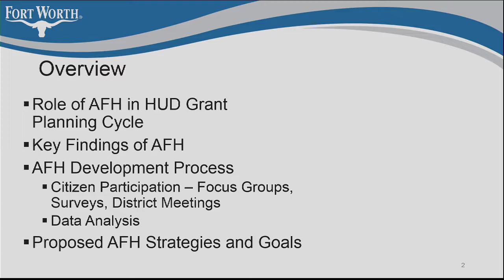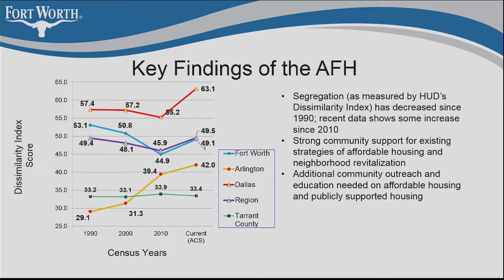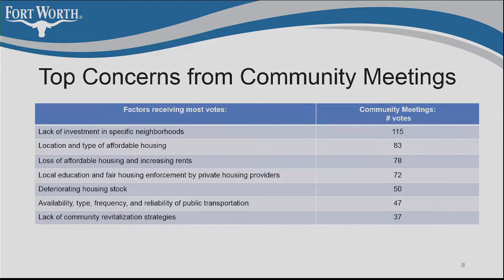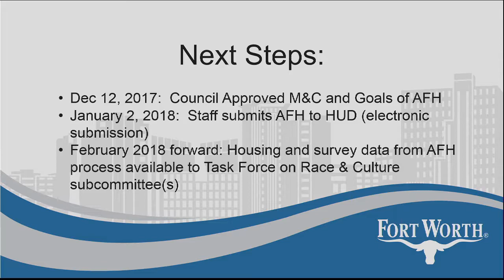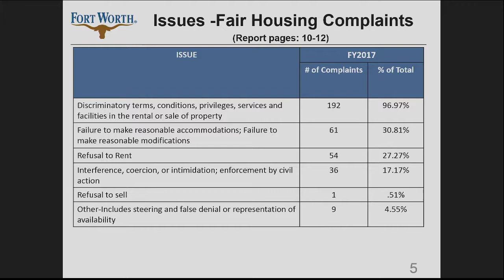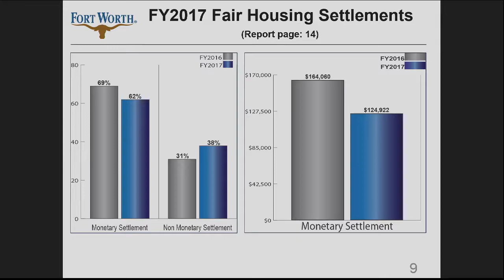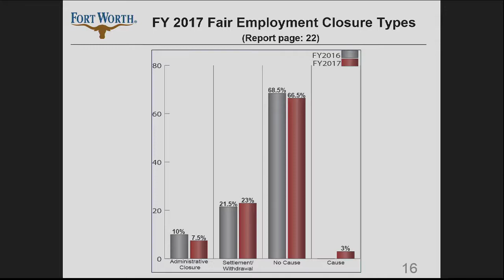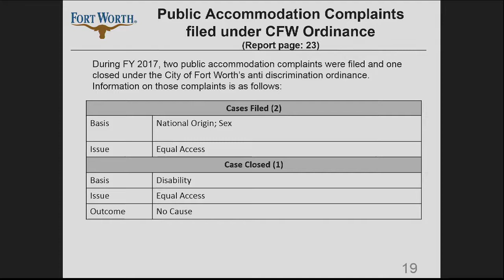Race & Culture Task Force Mtg. - Dec. 17, 2017